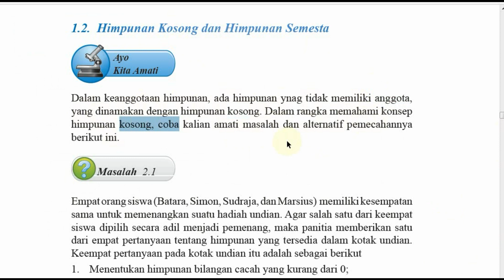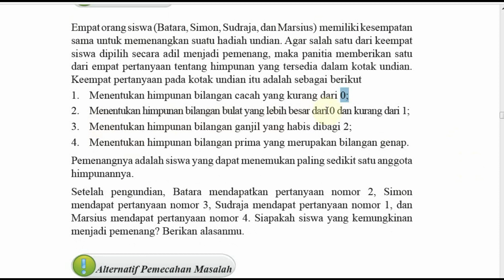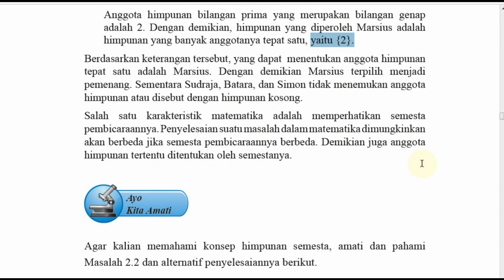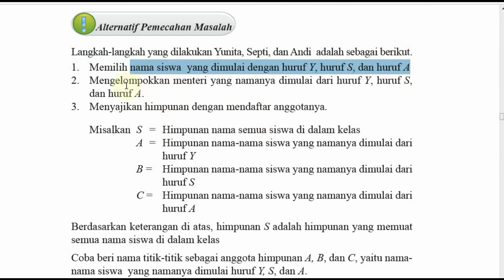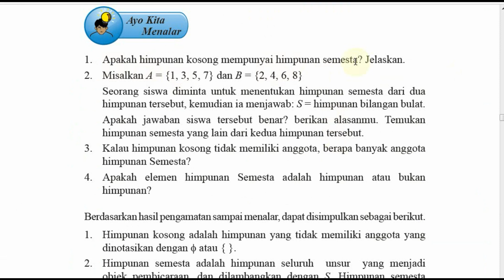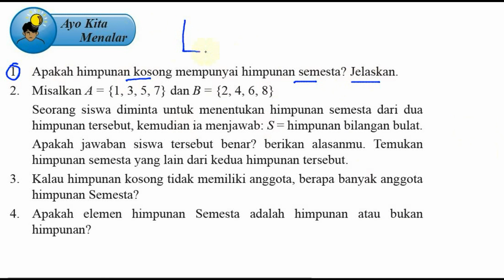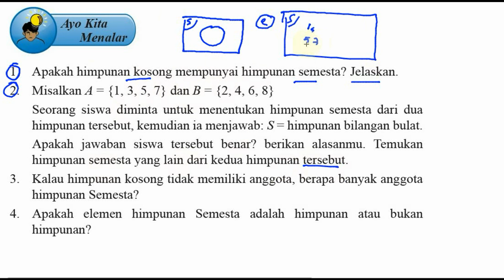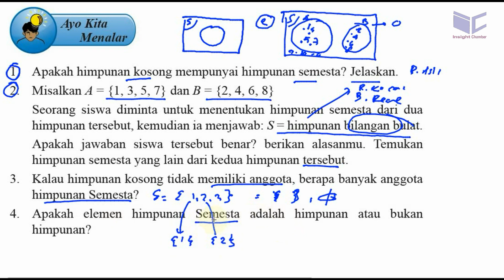himpunan ,matematika kelas 7 BSE kurikulum 2013 revisi 2016 semesta himpunan da himpunan kosong 1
1. Apakah himpunan kosong mempunyai himpunan semesta? Jelaskan.
2. Misalkan A = {1, 3, 5, 7} dan B = {2, 4, 6, 8}
Seorang siswa diminta untuk menentukan himpunan semesta dari dua
himpunan tersebut, kemudian ia menjawab: S = himpunan bilangan bulat.
Apakah jawaban siswa tersebut benar? berikan alasanmu. Temukan
himpunan semesta yang lain dari kedua himpunan tersebut.
3. Kalau himpunan kosong tidak memiliki anggota, berapa banyak anggota
himpunan Semesta?
4. Apakah elemen himpunan Semesta adalah himpunan atau bukan
himpunan?